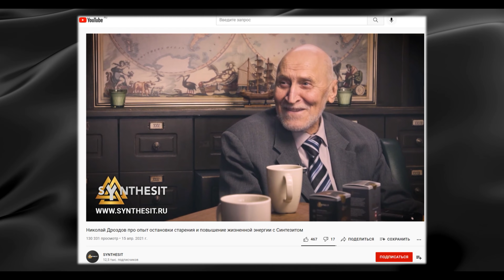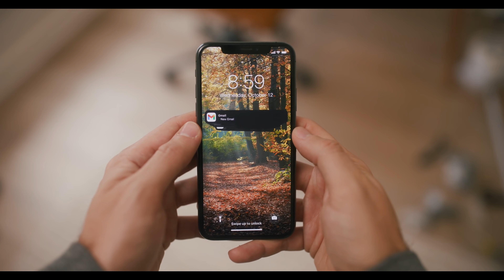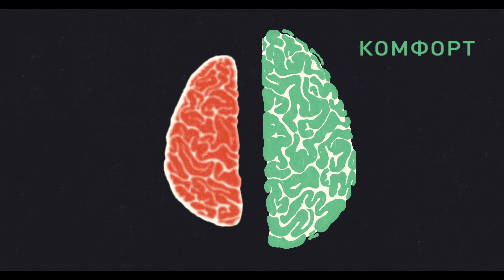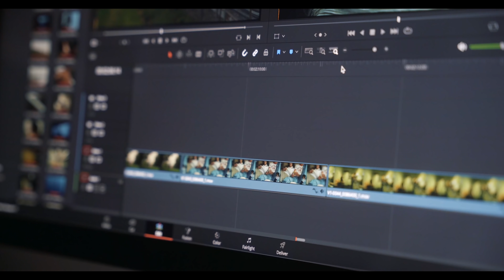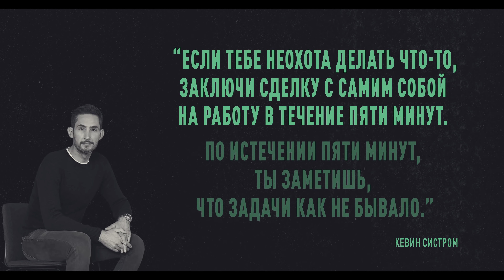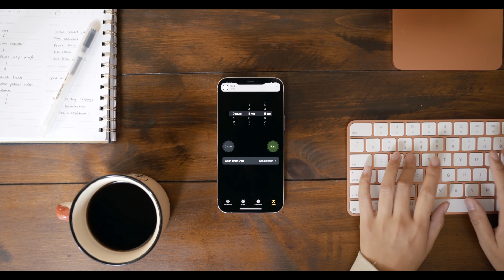Правило 5 минут: прокрастинация долой | Как обмануть мозг и начать работать?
Ой-йой, а как начать что-то делать? Вот вроде пора работать, но лень. Преодоление прокрастинации штука сложная, но правило 5 минут поможет и в новом ролике с озвучкой от KRAMARTY TV Мэтт Давелла на русском расскажет как заставить себя работать.

«Когда борюсь с прокрастинацией, использую правило пяти минут» — похоже, это штука действительно отвечает на вопрос как побороть лень. И раз так, давай-ка изучим его подробнее.

|| 🎧 Не теряй время на чтение краткие выводы из 200 книг за 10 минут и ты достигнешь любую цель

|| 🕶 Хочешь 52 привычки, которые сделают тебя великим спортсменом и миллионером?

Intro: Caspro - Somnusphere
Outro: Caspro - The Approach